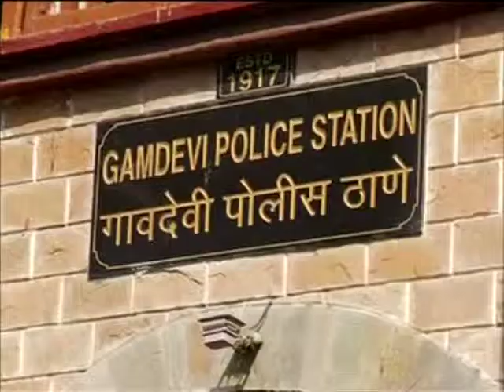12 May,2015 - Police in Mumbai organise laughter therapy programme.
12 May,2015 (ANI) : Mumbai Police has come up with an innovative way to keep their police personnel mentally fit by organising a laughter therapy programme.